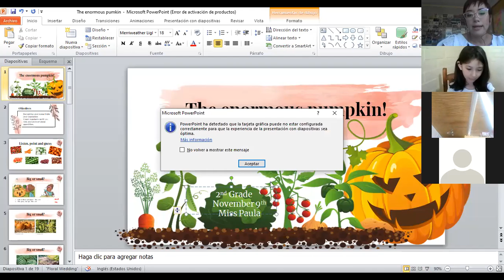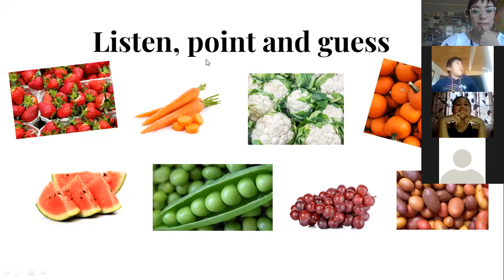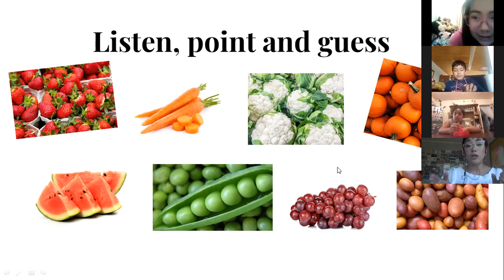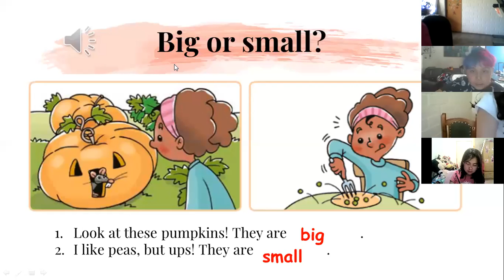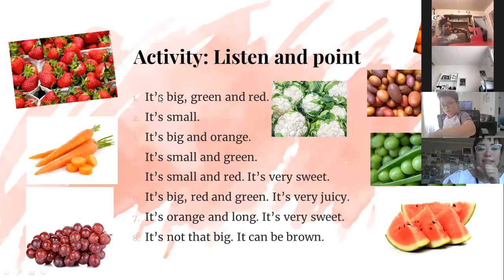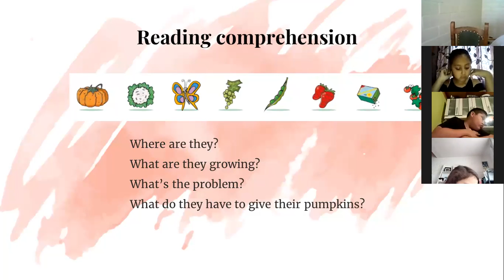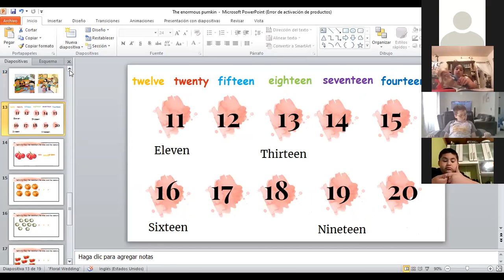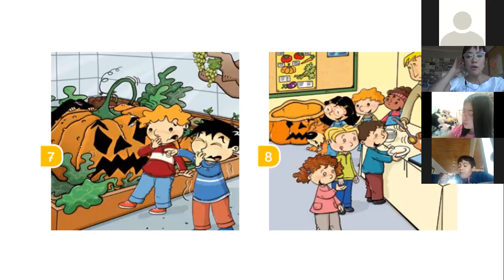Zoom, Segundo Básico, Inglés, 9 de Noviembre